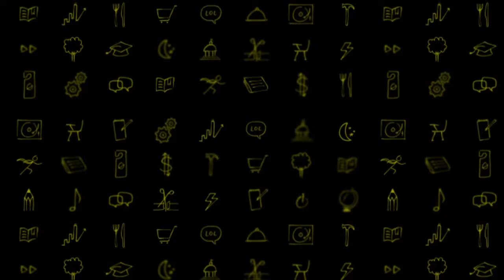Rebuilding the Age of Investment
Tastytrade founder Tom Sosnoff sits down with market experts Nichole Sherrod and Kristi Ross to discuss the future of investing, innovations in finance and educating young people on how to make money without even trying.